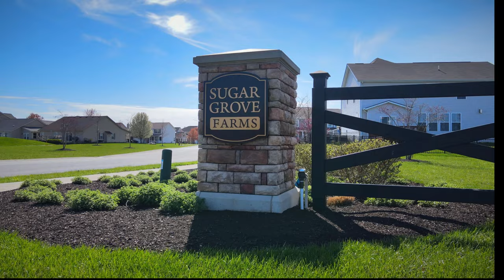4K Drone Footage (Sugar Grove; Plainfield, IN) Spring 2022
This is 4K HDR drone footage I captured with my DJI Mavic Air 2 in Plainfield, IN this spring. The clips seen in this video have been edited and slightly colored graded by me to create a more cinematic yet realistic feeling. (I know the video is a bit lengthy). This summer I plan on creating a Town of Plainfield Highlight Reel.

I am a licensed Commercial Part 107 Drone Pilot and the footage taken in this video falls within the regulations of the FAA's Part 107 Guidelines.